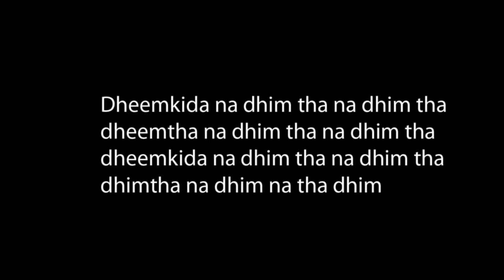dheemkida na dhim ta